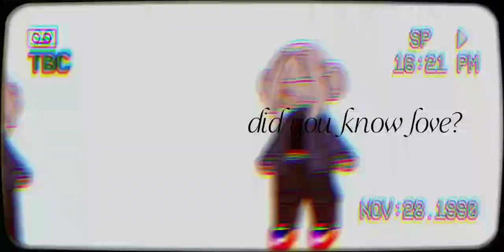milk ☆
╰┈➤ ℂ𝕙𝕒𝕣𝕒𝕔𝕥𝕖𝕣𝕤 𝕦𝕤𝕖𝕕
(in order of characters showing up)

✧ Rose (any)
✧ human!Rose (any)
✧ Rosemary (any)
✧ Sev (they/it)
✧ Lady Katherine (she/xe/they)

╰┈➤ ℙ𝕖𝕠𝕡𝕝𝕖 𝕨𝕙𝕠𝕤𝕖 𝕔𝕙𝕒𝕣𝕒𝕔𝕥𝕖𝕣𝕤 𝕀 𝕦𝕤𝕖𝕕
✧ none

✧ 𝕊𝕦𝕓 𝕔𝕠𝕦𝕟𝕥: 503
✧ 𝕄𝕪 𝕟𝕒𝕞𝕖: Tord
✧ 𝕄𝕪 𝕡𝕣𝕠𝕟𝕠𝕦𝕟𝕤: he/they
✧ 𝕄𝕪 𝕘𝕖𝕟𝕕𝕖𝕣: male (ftm)
✧ 𝕄𝕪 𝕤𝕖𝕩𝕦𝕒𝕝𝕚𝕥𝕪: bisexual demiromantic polyamorous demisexual

╰┈➤ 𝔸𝕡𝕡𝕤 𝕦𝕤𝕖𝕕:
✧ IbisPaintX
✧ CapCut
✧ Gacha Ultra